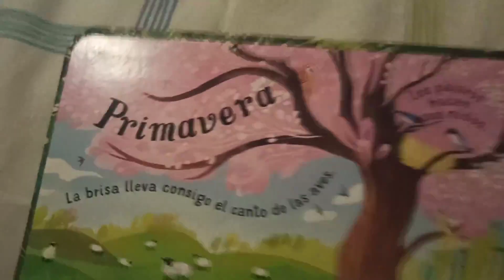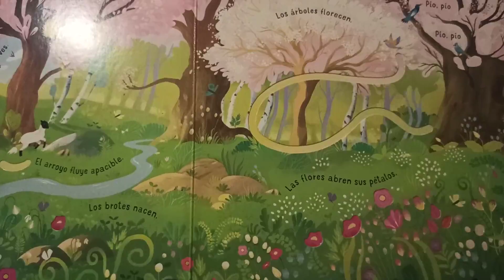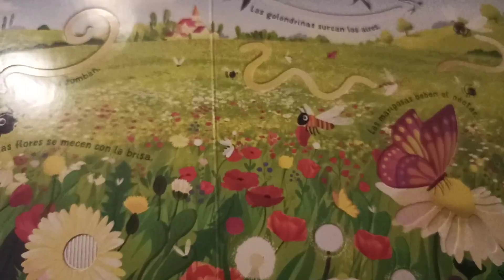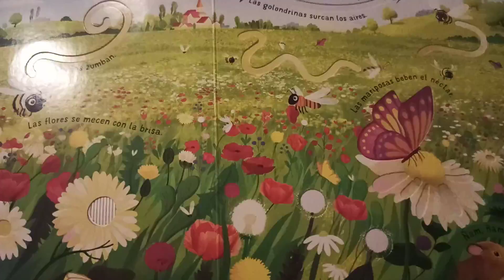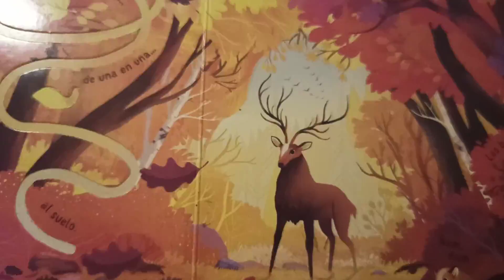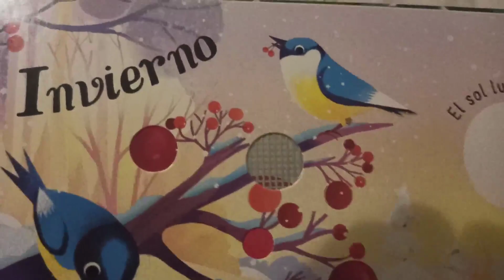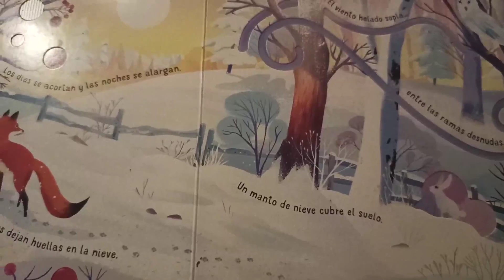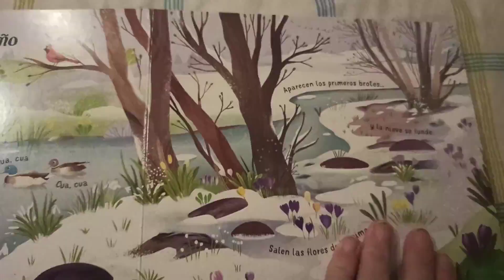Libro De📖Usborne Las Cuatro Estaciones Cuento Con Ordenador Infantil Cuentos Infantiles Para Niños🎶